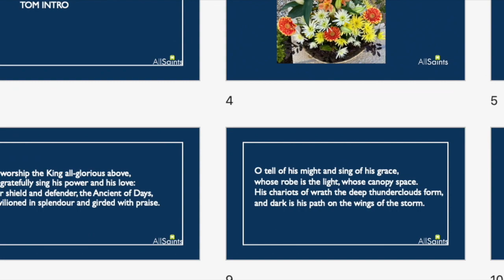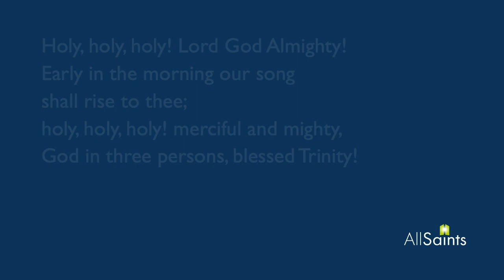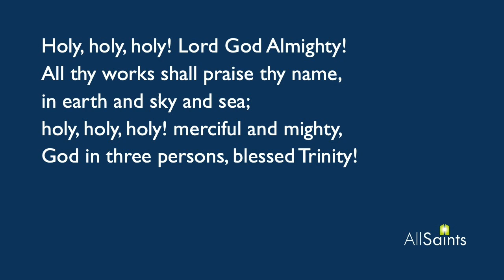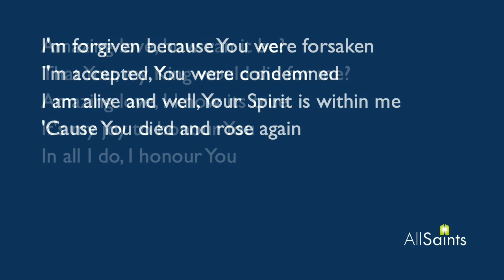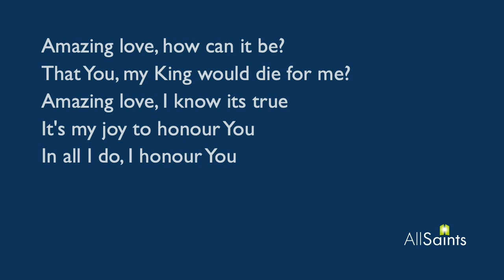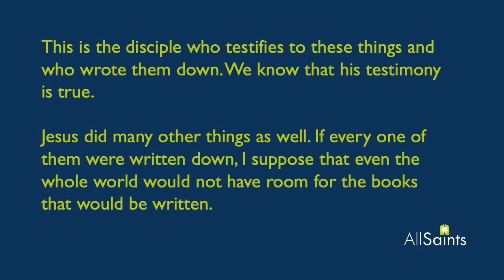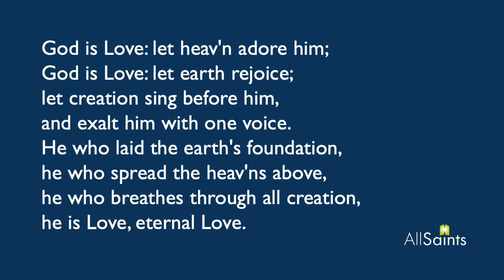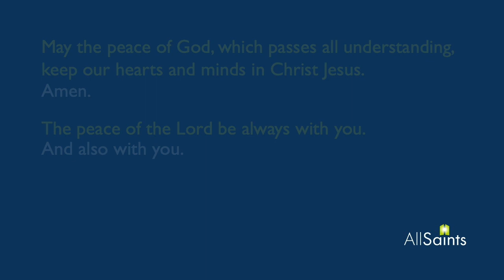All Saints Sanctuary Service for Sunday 16 May 2021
We are excited to share this week's Sanctuary service with you. We start with a behind the scenes glimpse of the making of the service, the great team who help prepare and distribute the service and some of our much-loved church family who have found the service to be something of a lifeline over the last year or so. Sarah Couchman will be leading our service which takes us back to the shores of Lake Galilee. The Baines family (near and far) are contributing our reading and prayers and Claire Parr will pick up where Tom left off last week, helping us to reflect on the second part of this extraordinary breakfast on the beach. What better way to finish the service than with a fisherman's sea shanty?! Come prepared to meet Jesus ... to worship, to pray, to be challenged and motivated to share God's amazing love in the week to come.